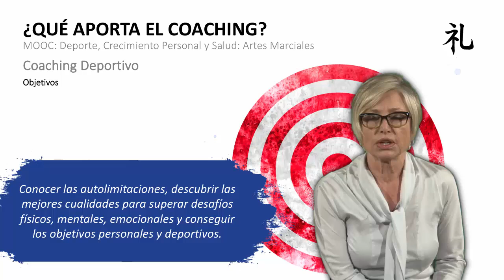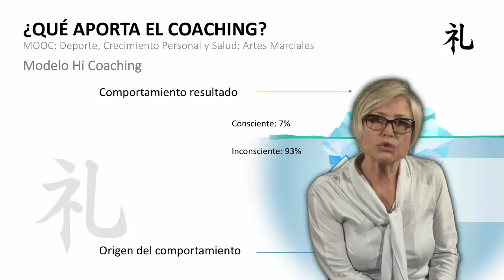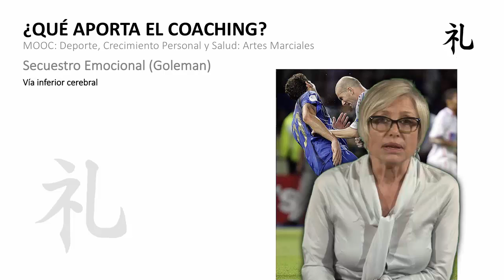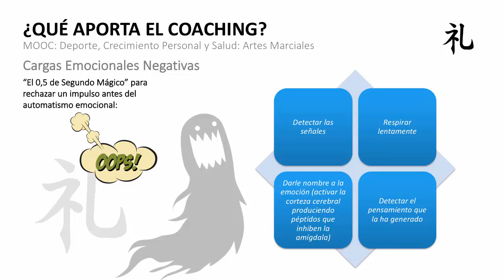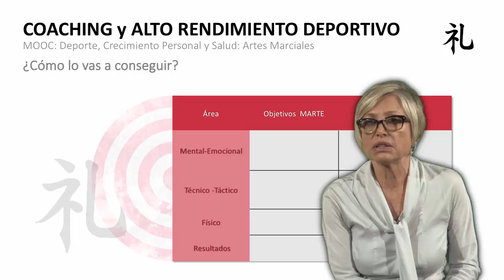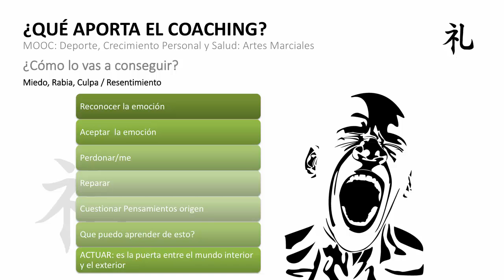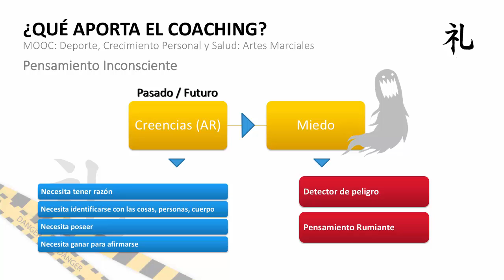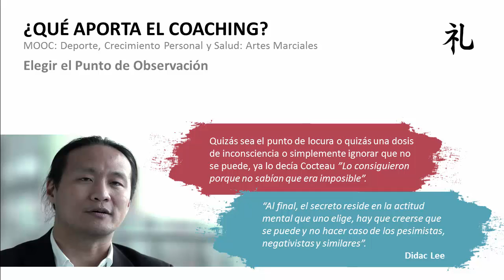MOOC UMA Deporte, crecimiento personal y salud: Artes Marciales. M1 V2 Versión larga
MOOC UMA Deporte, crecimiento personal y salud: Artes Marciales. M1 V2 Versión larga - ¿Qué aporta el Coaching a las Artes Marciales?